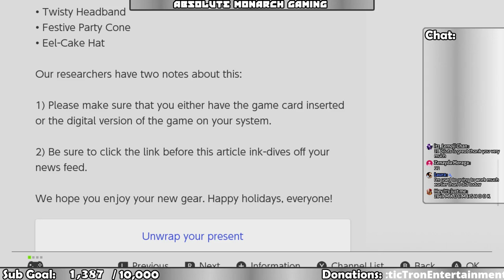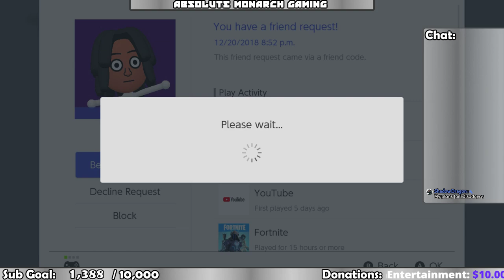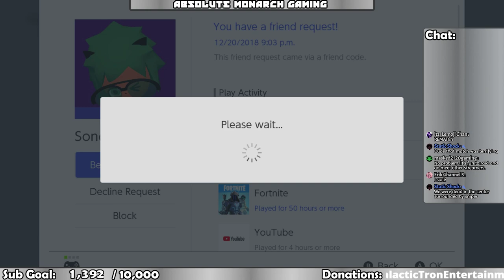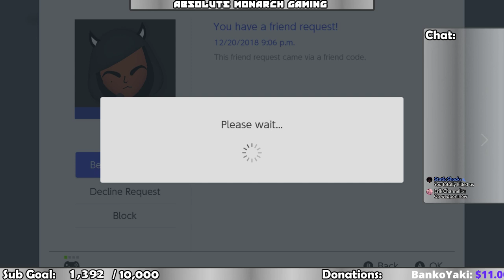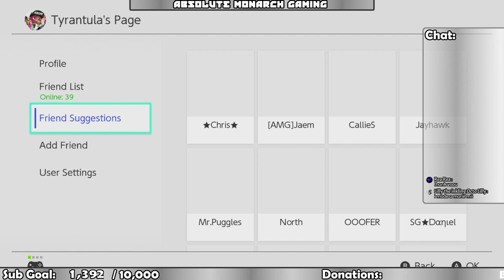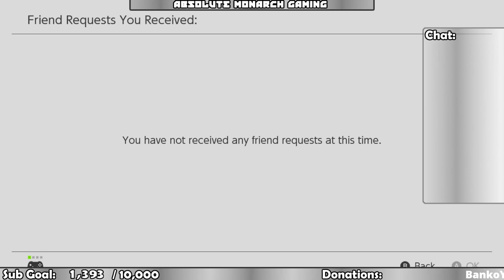Splatoon 2 Livestream | AMG Splathursdays! | With Tyrantula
Splatoon 2 Livestream presented by AMG: Absolute Monarch Gaming

It's Splathursdays - and we have some Splating to do. Join Tyrantula for Turf Wars, Salmon Run, League Battle, and Private Battles. The new update is fresh! Splatoon 4.3.0 is now here, and it comes with a whole slew of new weapon combinations. The Final update, and the final set of Kensa weapons. Not to mention the new abilities too!

Check our the discord channel,